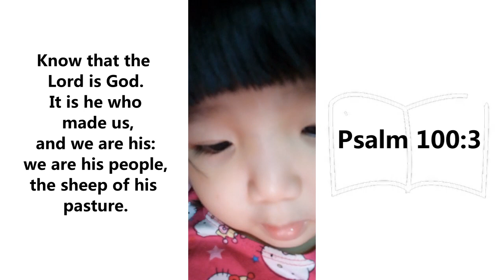A 24-month-old First Memory Verse